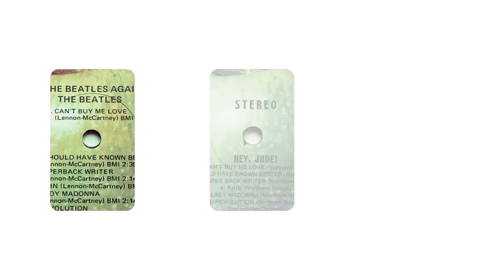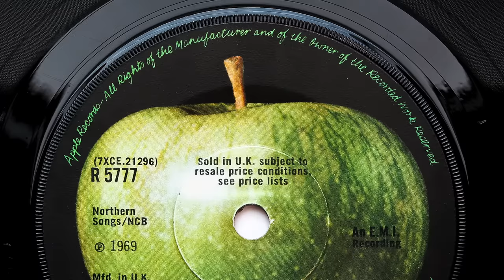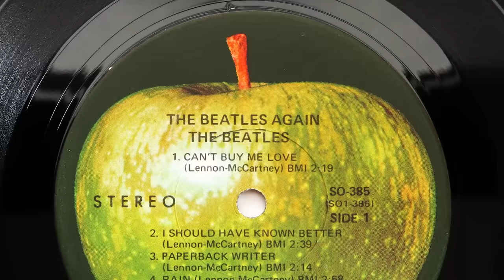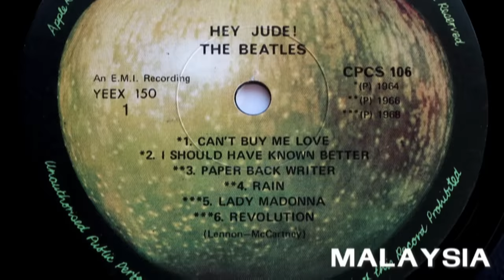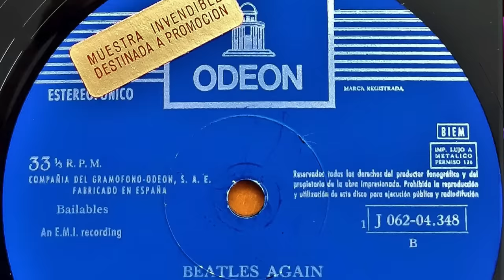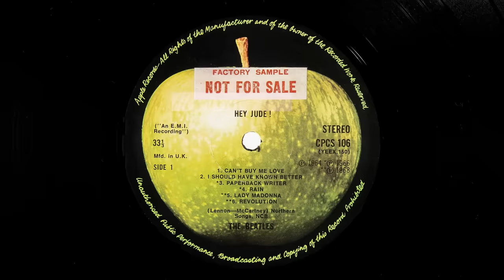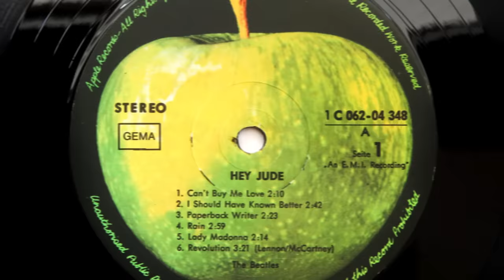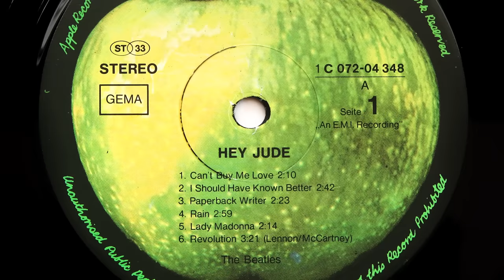The Beatles FORGOTTEN Album & Their Strangest Compilation.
The 'Hey Jude' album was greeted as the 'new' Beatles album in 1970 but in reality it was just an Alan Klein conceived cash grab compilation of tracks not issued on previous Capitol albums. Although beloved by most countries, it went unreleased in the UK until 1979 where it had already been superseded by the red and blue albums in 1973. In this video, we look at the history of the album, look at some international release, compare the sound quality between U.S., German and UK copies and find out why one track was banned in Spain.

0:00 - Opener & titles.
1:12 - Alan Klein's takes over and has an idea.
2:31 - Tracks which were overlooked.
3:32 - Compiling & mastering the tapes.
3:54 - Naming the album.
4:29 - Price code change.
5:11 - The cover photos.
5:37 - Worldwide releases montage.
6:45 - The Ballad of John & Yoko' goes missing in Spain.
7:16 - The Gibraltar issue.
8:01 - The album's chart performance.
8:23 - The UK ignores the album.
8:54 - UK pressed export copies.
9:34 - Spelling errors.
10:05 - EMI finally releases the album - 9 years later.
10:48 - The problem with this album.
11:16 - Sound quality test.
13:47 - CD release.
14:13 - Outro.

Please help us keep the channel going by becoming a channel member. This gets you early, ad-free access to all our videos and exclusive content.

Treat yourself to a 'Get Back' tea mug from our Teespring store